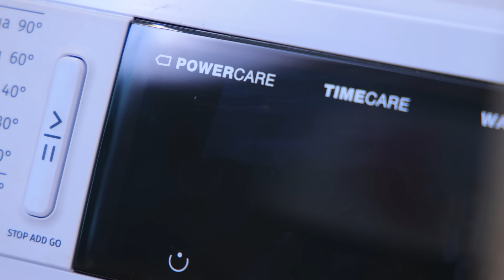Wenn Gegenstände Menschen Wären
Stell dir vor, dass die Gegenstände, die du jeden Tag benutzt, ihre eigenen Gefühle und Gedanken haben. Niemand weiß, wie schwierig die Dinge manchmal sein können.